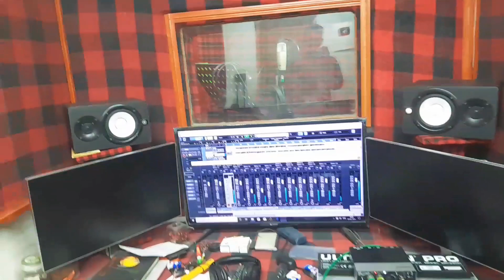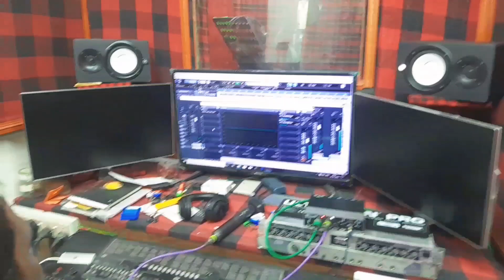SADI BHAJAN SONG 2023 !! SADI SONG SADRI 2023 !! BHAJAN SONG 2023 ..@RahulMinj165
SADI BHAJAN SONG  2023.
SADI SONG SADRI 2023 !! BHAJAN SONG 2023

UPCOMING SONG